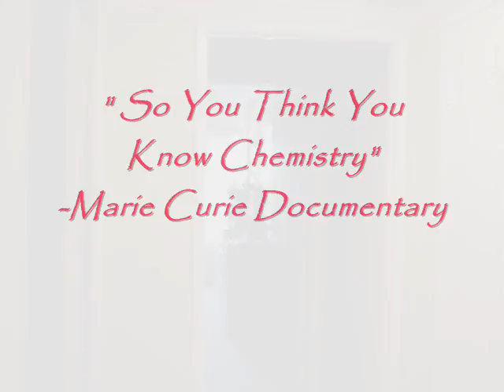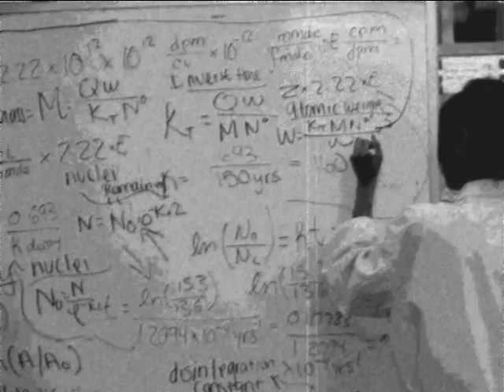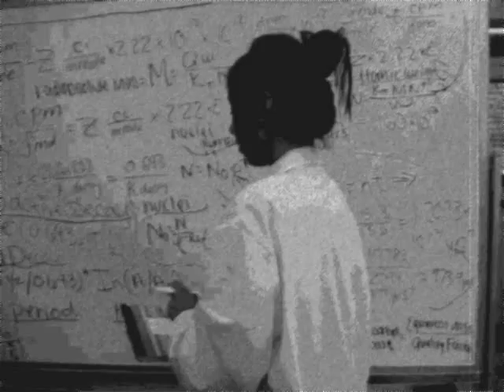Marie Curie Documentary Chemistry Project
Marie Curie's Discoveries